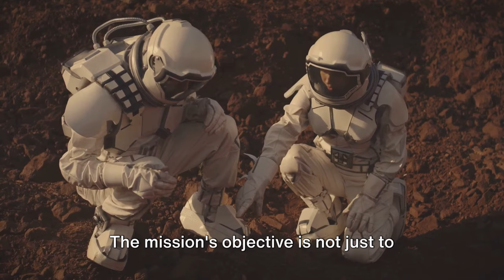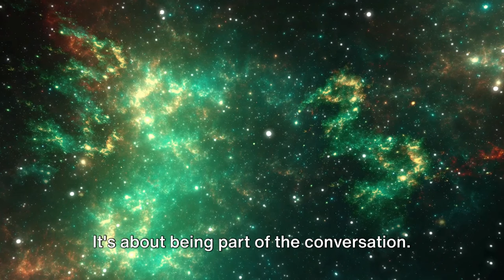From Mars to the Stars in 2024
Grow your youtube channel! Try VidIQ

Embark on a journey into the future of interstellar space travel with our latest video "Interstellar Space Travel: From Mars to the Stars in 2024." Explore the possibilities of traveling beyond Mars and venturing into the vast expanse of the stars. Join us as we delve into the advancements in space technology that could make this groundbreaking journey a reality as soon as 2024. Don't miss out on this exciting glimpse into the future of space exploration!